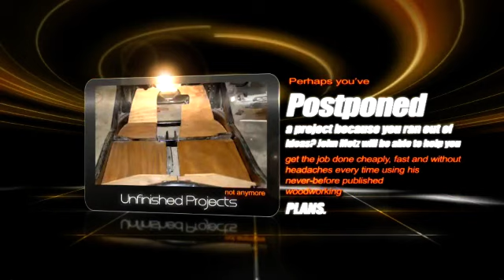How To Access Over 14,000 Woodworking Plans & Projects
Who Else Would Like To Get Instant Access To 14,000 Woodworking Plans & Projects?

Finally - You Can Download Thousands Of Woodworking Plans And Easily Learn Over 20 Years of Woodworking Knowledge...

14,000 Woodworking Plans with step-by-step instructions,
photos and diagrams to make every project laughably easy... Go NOW!